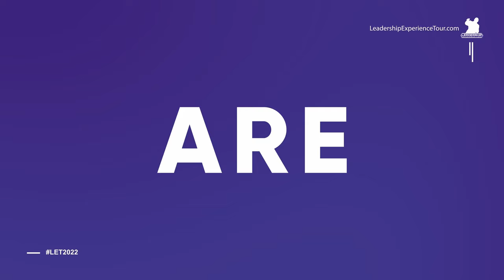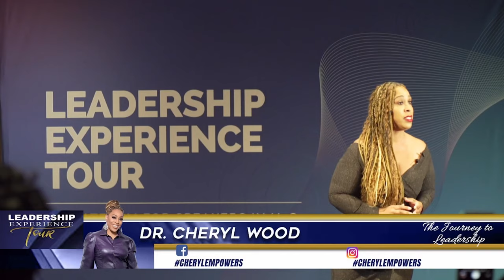Shawn Fair's - Leadership Experience Tour Feb 2022 - Dr. Cheryl Wood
The #1 Platform for Aspiring Speakers

The Leadership Experience Tour is a Global Platform for Aspiring Speakers to Gain Access to the Resources, Tools, and Supportive Services Needed to Succeed